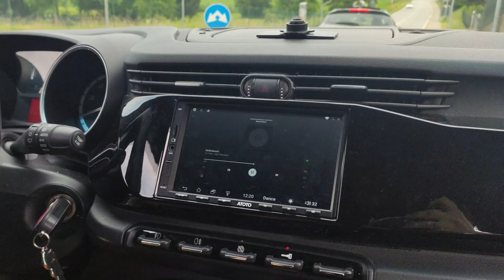Un caffè alfista.. Club brianza 14.06.2020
Doveva essere un semplice caffè tra amici e invece è stato un modo per conoscere tanti appassionati di questo glorioso marchio.
Un grandissimo grazie a tutti quelli che hanno partecipato, nella speranza di vedervi sempre più numerosi!